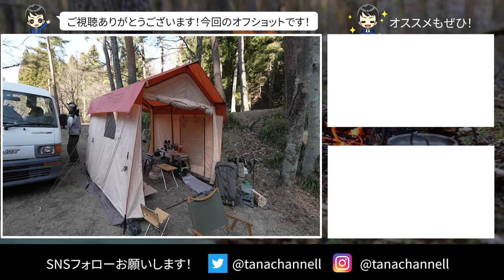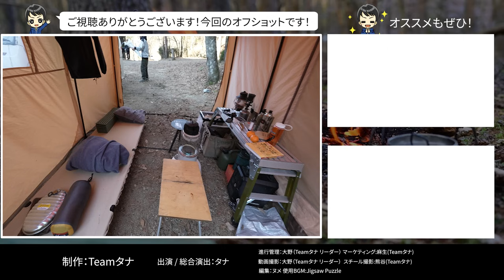【おやじキャンプ飯監督取材】キャンプ好き監督が選ぶキャンプ道具とは?前編#371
おやじキャンプ飯シーズン3滋賀編12/22(金)スタート！おやじキャンプ飯監督の馬杉さんが選ぶキャンプ道具とは？

・ダイス ピクニックチェア

・ポストジェネラル THE PLATFORM LADDER

・GASWARE T-HEATER

【目次】
00:00 オープニング
02:22  おやじキャンプ飯とは？
12:33 TOKYO CRAFTS マクライト
15:19 ダイス ピクニックチェア
22:04 ポストジェネラル THE PLATFORM LADDER
23:01 GASWARE T-HEATER